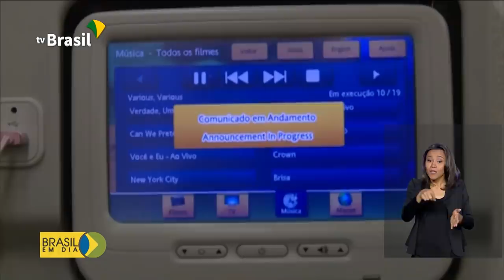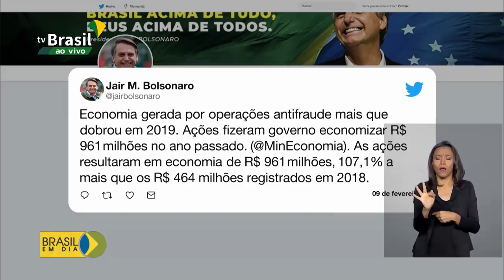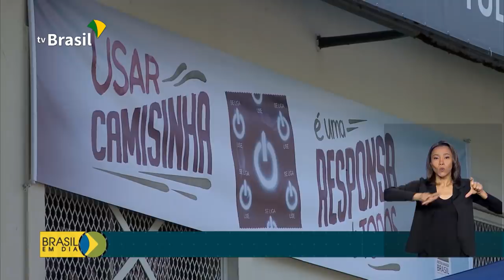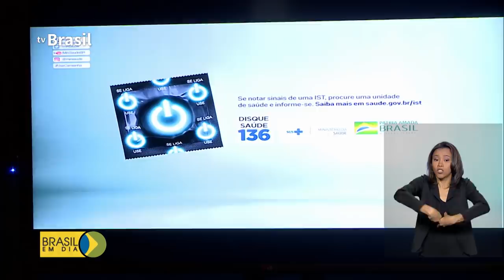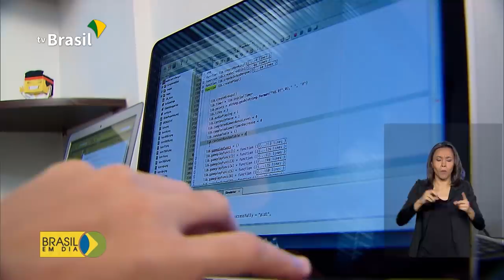Brasil em Dia 10 de fevereiro de 2020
Lista de espera do Sisu vai ser divulgada hoje; nova etapa da vacinação contra o sarampo é lançada pelo governo. Confira os destaques do dia